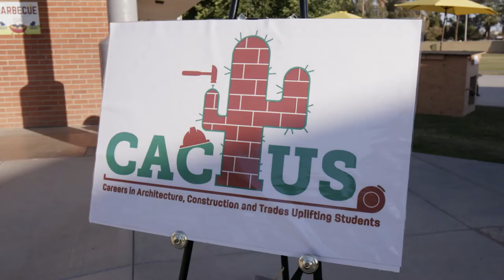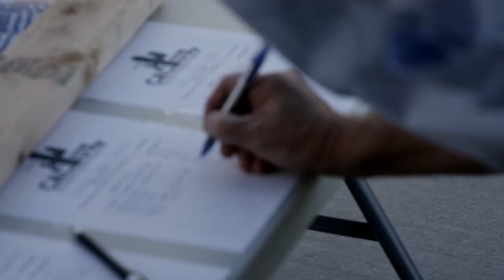CACTUS Pilot Program Introducing Young Students to the Trades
The NECA/IBEW Powering America Team of the Arizona Chapter of NECA, IBEW Local 640, and Phoenix Electric JATC have partnered with Madison Park Middle School to create the CACTUS Program (Careers in Architecture, Construction, and Trades Uplifting Students). 6th – 8th-grade students work together with electrical industry professionals to bring electrical construction projects to life.

The pilot project for the CACTUS Program – solar-powered dog houses!

For these middle school students, meeting and working with the men and women of the NECA/IBEW Powering America Team makes a career in the electrical industry that much more tangible.

The project culminated in an auction where people were able to come bid on the finished dog houses. All proceeds made from the event go right back to the CACTUS program.

This event was a perfect example of being able to see your hard work pay off. The students worked as a team to create the dog houses and are now seeing the fruits of their labor being shared with the community. A journeyman wireman works on hospitals, high-rises, water treatment plants, stadiums, wind and solar farms – you name it. Each and every day they are able to walk off the job seeing what they were able to accomplish that day.